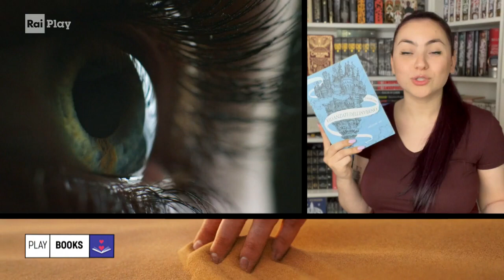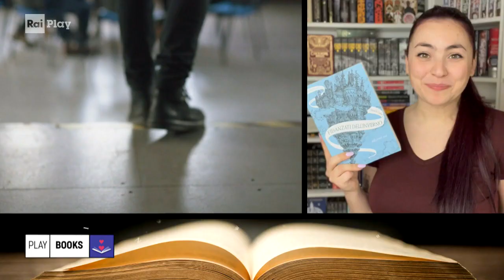"Fidanzati dell'inverno" di Christelle Dabos - Play Books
- Megi Bulla ci presenta il fantasy "Fidanzati dell'inverno" di Christelle Dabos, dove i protagonisti vivono in arche che contengono un'umanità esule perché la Terra è stata distrutta da Dio.